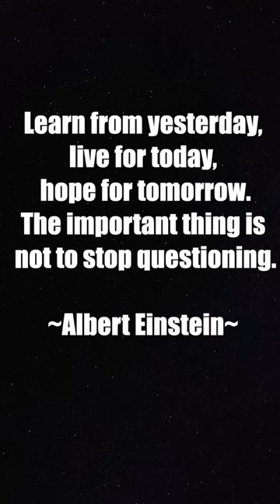If you come to Japan, you should go to Nagano Prefecture.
【Recommended Videos】